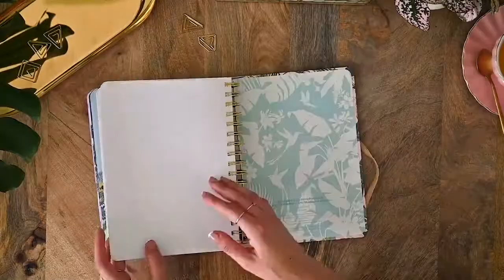Agenda escolar de La Vecina Rubia 2022-2023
Si eres fan de La Vecina Rubia, esta agenda escolar para el curso 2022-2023 es definitivamente para ti.